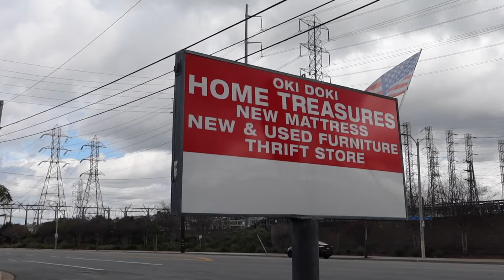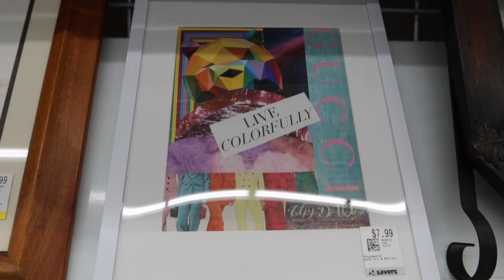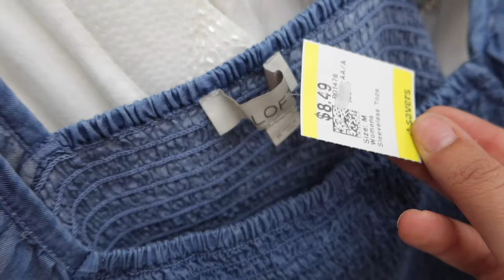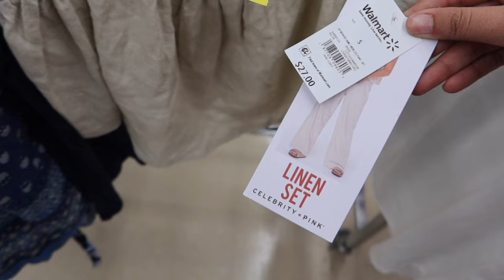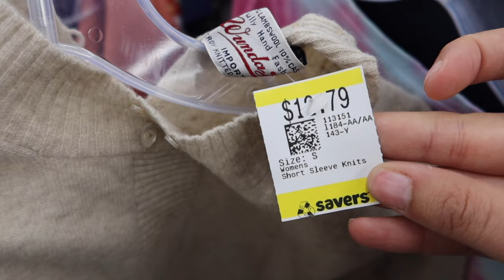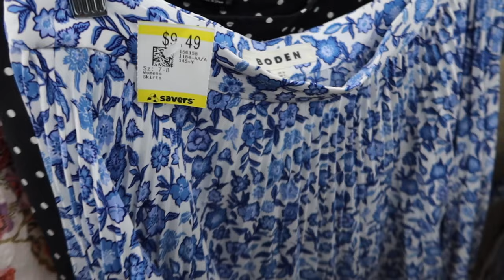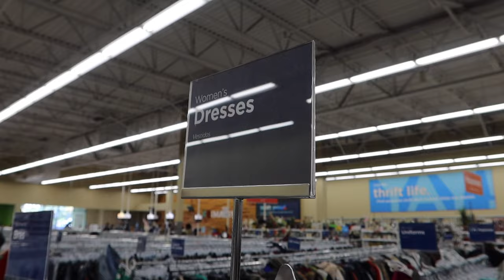Thrift with me | I just want to THRIFT.. 🙄 2 stores & new donation center! home / clothing + haul!!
Sometimes the best laid plans... life is a bit chaotic and so is this thrift trip!! Nothing is going to plan 🙄 either way, I check out a donation center, a store closing AND a tried and true favorite.

What do you think of my finds?? What else do you want to see from me?

Love always,
C x

OKI DOKI (Store Closing)
1592 N Tustin St,

Savers:
4852 Valley View Ave,